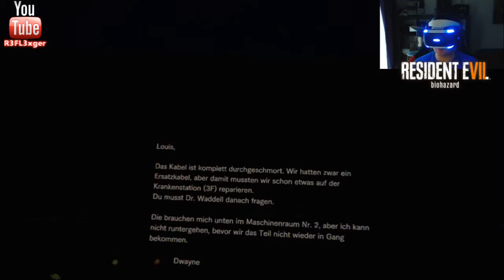Let’s Play Resident Evil 7 (VR) Facecam#23 Ich habe Hallos